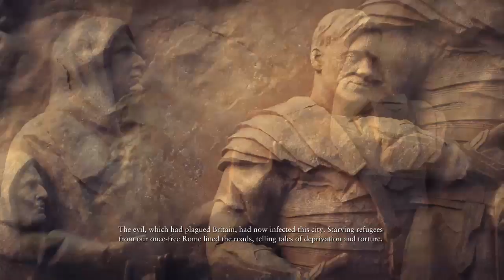Let's Play Ryse: Son Of Rome Part 18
Hey Guys! Playing Ryse Son Of Rome. I hope you enjoy the videos.